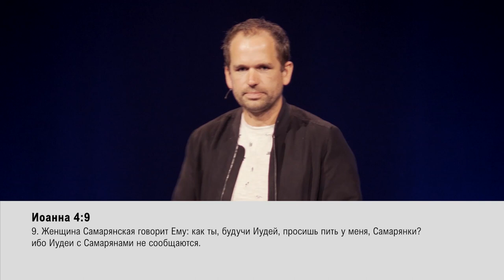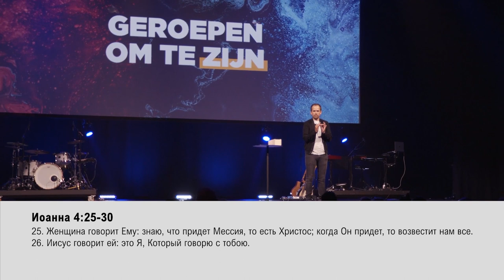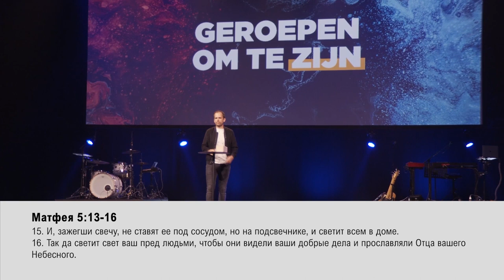БЫТЬ ПРИЗВАННЫМ. «Обнови свою жизнь!» (37)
Йорди Крон приветствует вас на передаче «Обнови свою жизнь!».

«Инфлюенсер» определяется тем, что у него большая аудитория в Инстаграме, Фейсбуке, ЮтьЮбе и так далее.

Но не стоит недооценивать то, что может сделать Бог. Даже в том малом, на что вы сами можете повлиять.

В своем послании Йорди Крон приводит новое определение «инфлюенсера»: это человек, добавляющий смысла в жизнь другого. Мы и есть те самые инфлюенсеры.

Ведь вы вносите смысл в жизни других людей. Мы здесь, на земле, чтобы распространять Божию любовь. И добавлять смысла человеческим жизням. Нам нужно запомнить, что наше влияние не определяется величиной нашей аудитории.